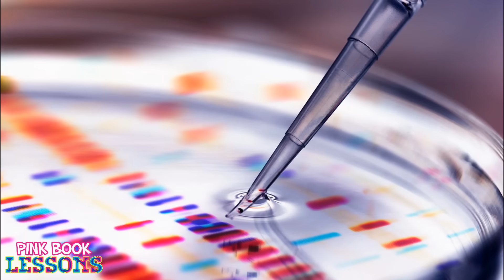Mother Lied About Paternity for 53 Years & Denied DNA Results 2Xs! | Kirk Franklin Father's Day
Mother Lied About Paternity for 53 Years & Denied DNA Results 2Xs! | Kirk Franklin Father's Day. In this video, PBL reviews Kirk Franklin's documentary, Father's Day.